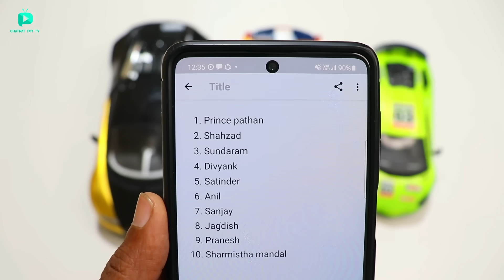High Speed RC Ferrari 458 Speciale Car Unboxing & Testing- Chatpat toy tv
Dosto aaj ki video mai maine unbox aur test kiya hai Rc Ferrari 458 speciale car Yeh rastar special limited edition real scale model remote control car hai iska top fully automatic remote cse control ho sakta hai